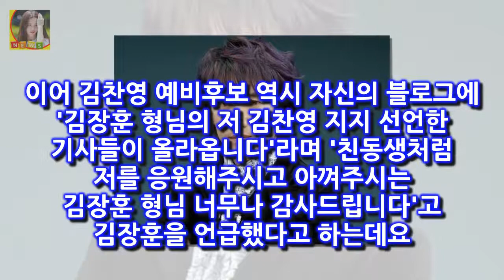한편 어제는 가수 김장훈이 새누리당 예비후보 지원에 나섰다가 논란에 휩싸였다고 하는데요 김장훈 새누리당 지지 김찬영 구미후보 세월호 단식?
닫기 김장훈 새누리당 지지 김찬영 구미후보 세월호 단식? 제 20대 총선이 코앞으로 다가오면서 20대 국회의원 뺏지를 달기위한 분들의 움직임이 활발합니다
그중에서 연예인만큼 홍보효과를 극대화 할수 있는 카드도 없을텐데요
또한 연예인들도 자기가 지지하는 분들을 공개하며 공개적인 정치활동을 하기도 합니다
한편 어제는 가수 김장훈이 새누리당 예비후보 지원에 나섰다가 논란에 휩싸였다고 하는데요

더불어민주당 김종인 선대위원장 영입 경제민주화의 아이콘 오늘 더불어민주당의 문재인 당대표는 선대위원장으로 김종인 전의원 더불어민주당 김종인 선대위원장 영입 경제민주화의 아이콘 :
최근 우리동네 예체능에서 활발한 활동을 하고 있는 배우 이시영!! 배우 활동을 잠시 쉬며 프로복싱선수로 활약한 운동의 귀재 입니다 우리동네 예체능 양궁에이스 이시영 심경 고백 :
그러나 박근혜정부 국정원에 불법사찰을 지시한 혐의로 결국 구속됐다 부장판사 이영훈 우병우 구속 영장 판사 권순호 판사 프로필 장인 임모박사 최순실 후견인 :
앞서 지난 9일 신인배우 이승재와의 열애를 공식 인정한 직후 스타뉴스에 힘들 때 힘이 돼 준 사람이라며  아름 더유닛 많이 배웠다..힐링 포토북 만들고파(인터뷰①)- 스타뉴스 :